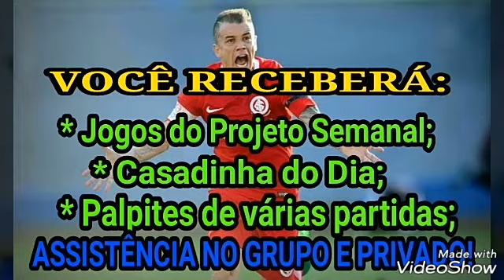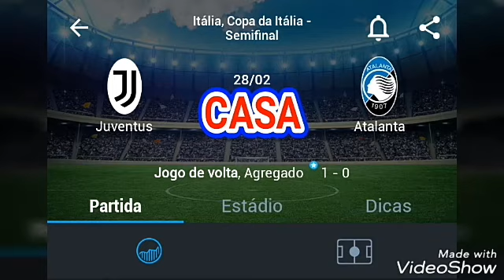PALPITES DE.FUTEBOL APOSTA CERTA PARA ESTA QUARTA-FEIRA 28/02/2018!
PARTICIPE DO GRUPO PREMIUM!